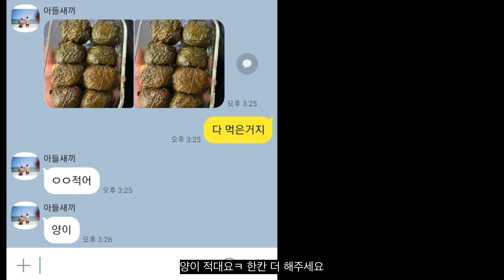깻잎 주먹밥, 아들새끼 간편 도시락을 매일 새벽 5시에 만들어요 / Sesame leaf rice ball / Korean lunch box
오늘 도시락은 깻잎주먹밥 만들어봤어요.
간단, 간편 맛있는 도시락으로 추천합니다.
감사합니다 ^^

레시피
당근에 맛소금 넣고 밥에다 깨소금 듬뿍